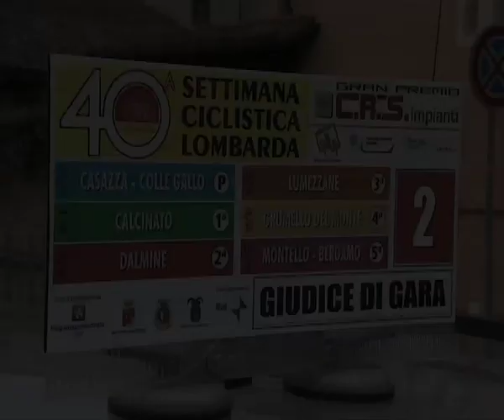Lombarda: sotto la pioggia sbuca il polacco Huzarski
A Calcinato, vittoria del polacco della ISD